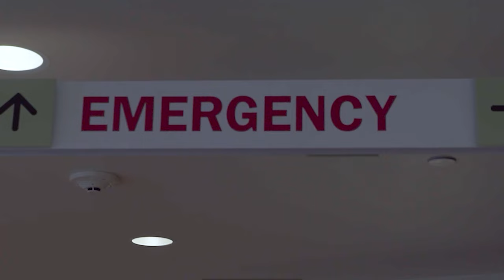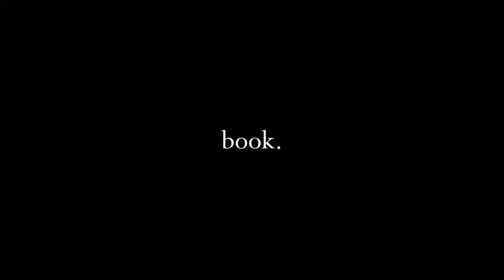COLEY TV SHOW | Season 1 Trailer: The Origin Story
Whatever your dream is, just start.

Follow Coley and the Revelutionaries on a journey to change the planet with comedy.